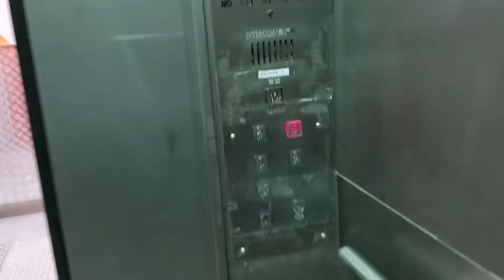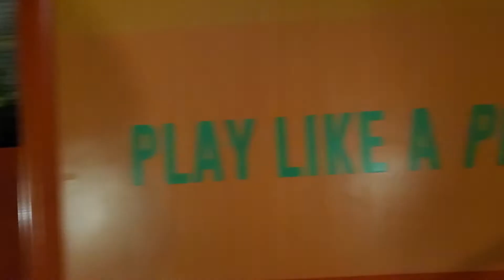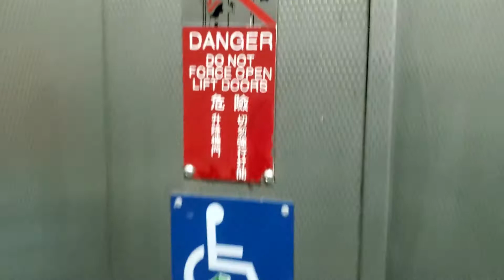【明德主場籃球場遊覽】將軍澳明德商場三菱升降機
地點: 新界將軍澳培成里10號明德商場
載重: 1000公斤
乘人: 13人
投入服務年份: 1996
途經樓層: G, 1-3, P

Location: Ming Tak Shopping Centre, 10 Pui Shing Lane, Tseung Kwan O, New Territories
Maximum Load: 1000kg
Maximum Capacity: 13person(s)
Year of commission: 1996
Floors passing through: G, 1-3, P